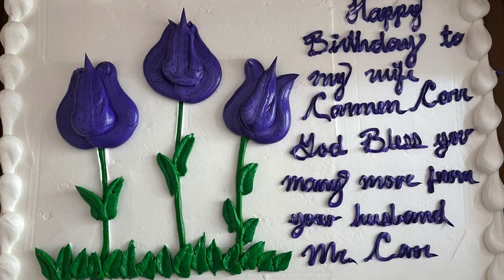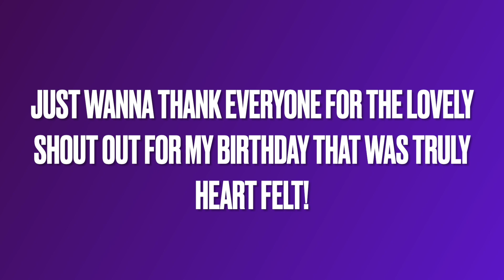My birthday 2023 HD 1080p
Had a fantastic time on my birthday, thank you to my mom, children, my husband and all who called sent gifts, cards, money it was truly a special day for me. The most of all is thanking Jesus for another day, year, and just still be blessed to be still in the land of the living! Thank you Jesus!

(dont own copyright)